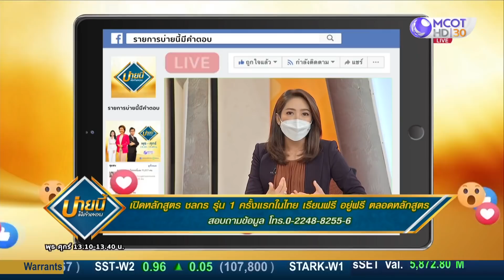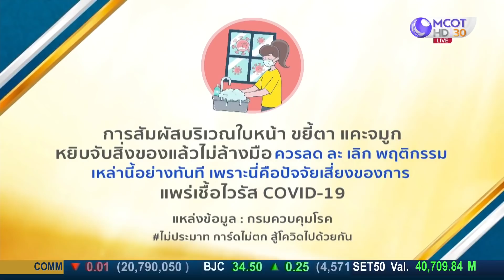เปิดหลักสูตร "ชลกร" รุ่น 1 ครั้งแรกในไทย! เรียนฟรี อยู่ฟรี ตลอดหลักสูตร | บ่ายนี้มีคำตอบ (27 พ.ค.64)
เปิดหลักสูตร "ชลกร" รุ่น 1 ครั้งแรกในไทย! เรียนฟรี อยู่ฟรี ตลอดหลักสูตร